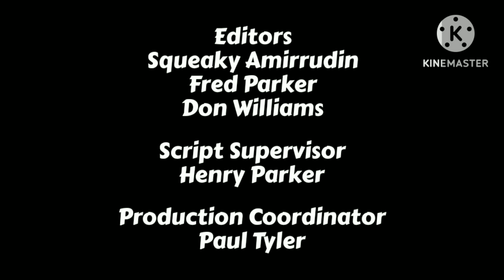The Snookcheeks Season 6 End Credits (1994-1995)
Fact: The 50 Years of Squeaky Animation logo has seen on the Mid-Season 5 which is started with "Doki Gets Famous" and ended with "Unfear of Flying" which is keep using the 50 Anniversary jingle from "Snookcheeks the Great" until Last Season 6 and First Season 7 from "Who Shot Gasper le Gecko?"